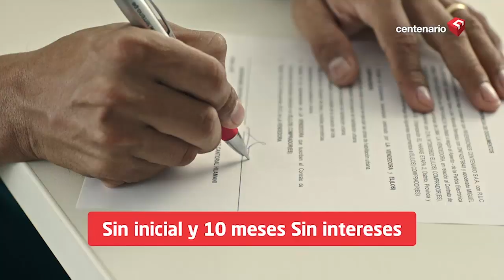MOLLENDO EN GUERRA | Phillip Butters: “¡El policía no es el desgraciado, es la ley!”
MOLLENDO EN GUERRA | PhillipButters: “¡El policía no es el desgraciado, es la ley!”

➡PhillipButters: “¡Nadie tiene derecho a meter una pedrada, no hay causa legal para delinquir! ¡Caos que ha sembrado Vizcarra!”
Entérate más por PBOenWillax 📺